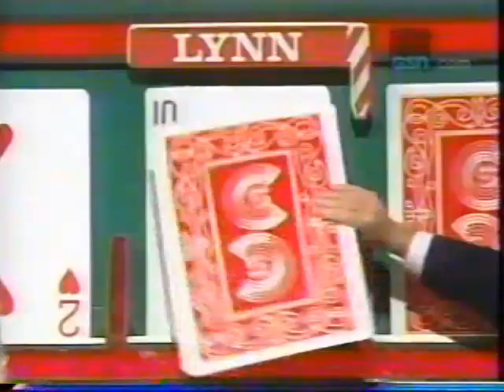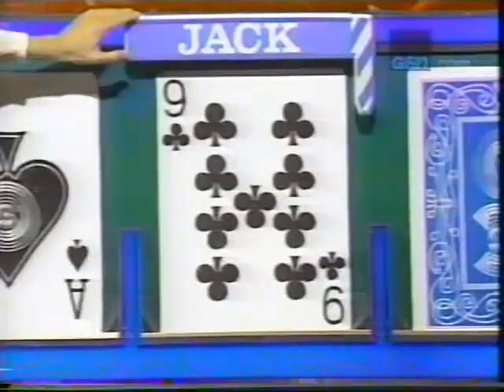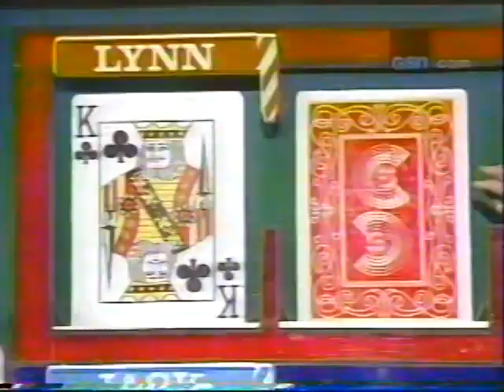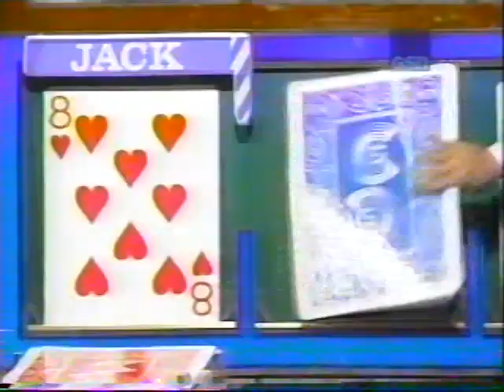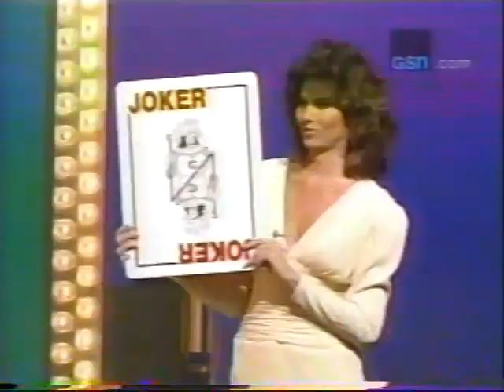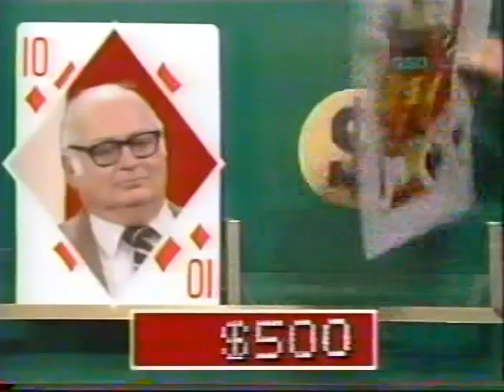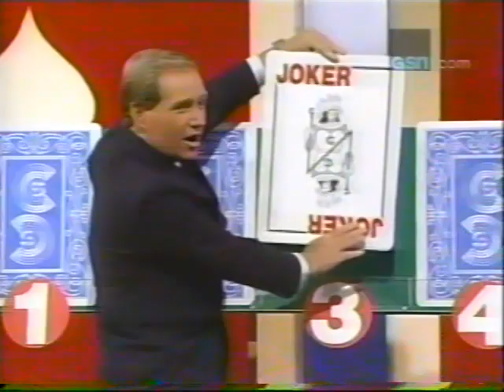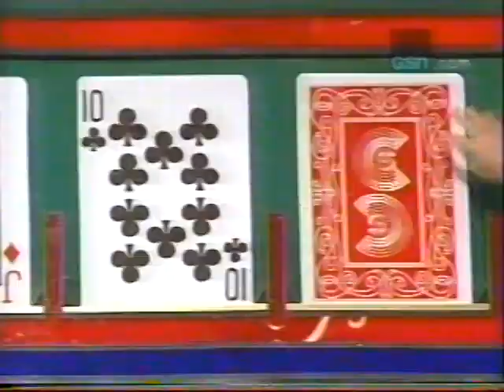Card Sharks Syndication 1986 #2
Lynn is back with total winnings so far $4,220 let's see if she can add to her winnings on this Episode of Card Sharks as we continue to Honor Decades Galore salute to New York City with WABC Channel 7 New York.